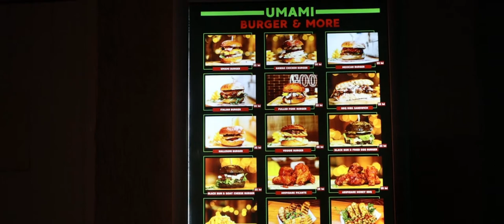Umami Sense Sinaia